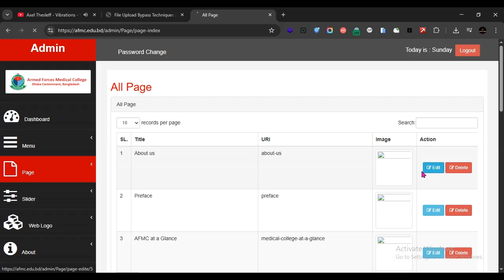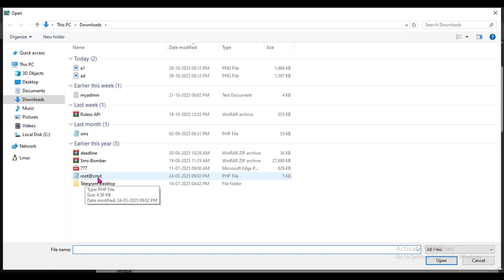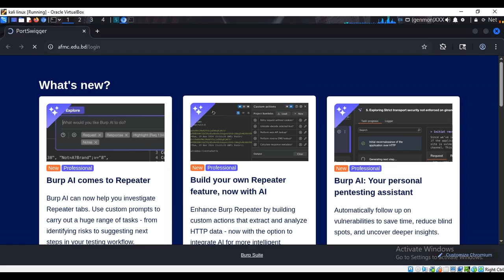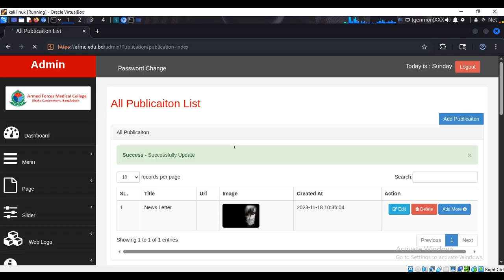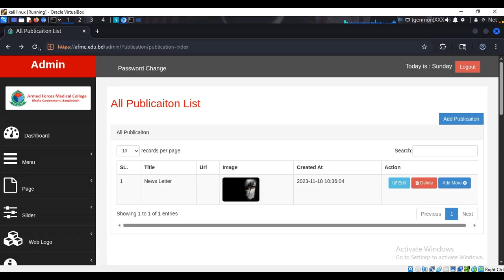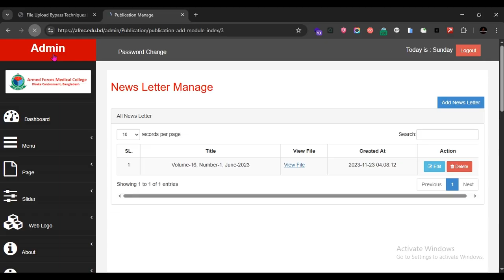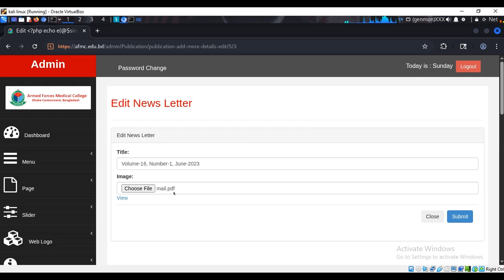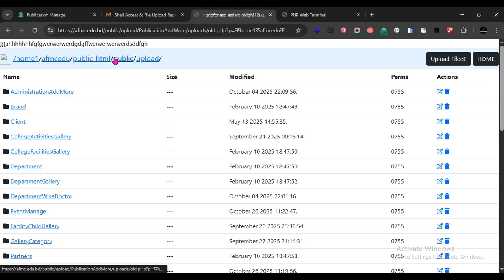How To Bypass Website File Upload Restrictions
Any actions and or activities related to the material contained within this Course is solely your responsibility.
The misuse of the information in this Course can result in criminal charges brought against the persons in question.
The authors and Course Tutorials will not be held responsible in the event any criminal charges be brought against any individuals misusing the information in this Course to break the law.